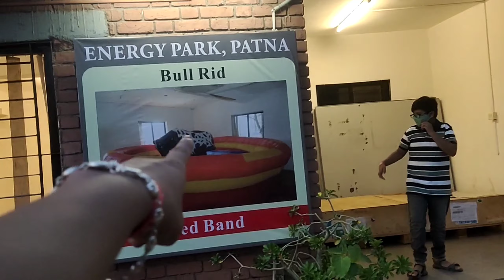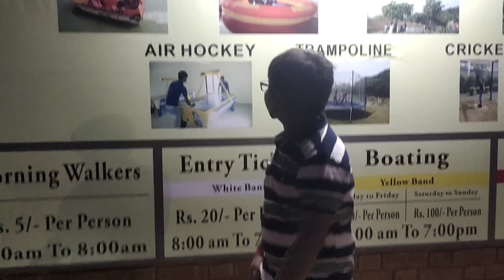Boating & Bull Rid | Lots Of Fun In Energy Park | Part 3 | Yummy Food And Lifestyle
You can follow me on other social media handles:-

On Mxtakatak-

On moj app-

On Josh app-

Your queries-
daily vlog
daily vlogging